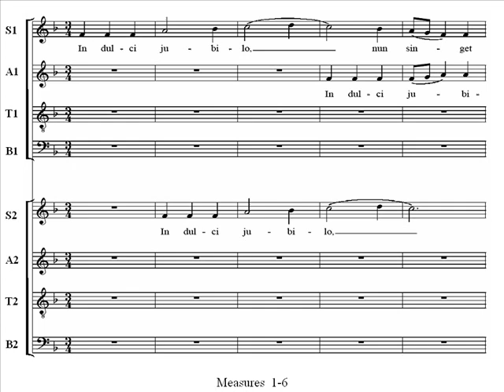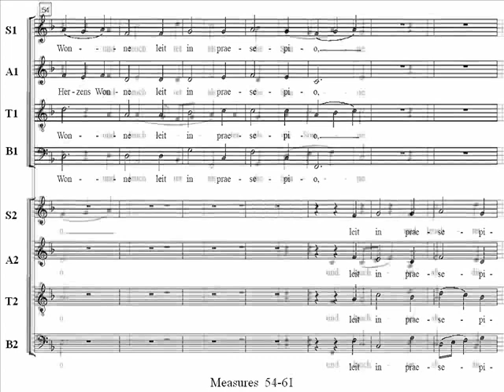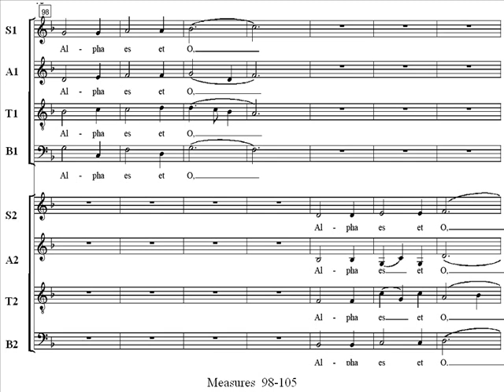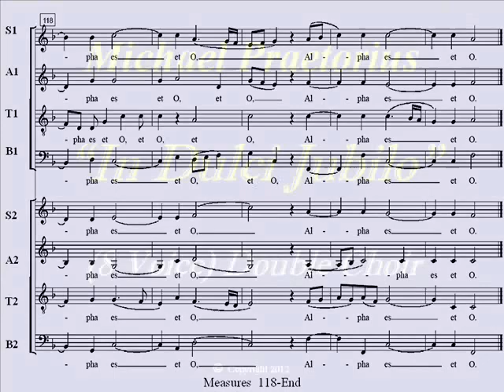Soprano1-Praetorius In Dulci Jubilo a8 Score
Soprano1  Choir Part Practice: "In dulci jubilo", for 8 voices by  Michael Praetorius from  Musae Sioniae 2, No. 5.   The well known melody  is treated here antiphonally  as  a double choir piece by Praetorius, with the phrases being batted from one choir to the other.  At the end both choirs combine in a majestic final statement. In Dulci Jubilo is among the oldest and most famous of the "macaronic" songs, one which combines Latin and German.  The words below are from  a  poem thought to have be written by  the German mystic Heinrich Seuse in 1328.

Nun singet und seid froh!
Unsers Herzens Wonne liegt
in praesepio,
Und leuchtet als die Sonne
Matris in gremio,
Alpha es et O!

In quiet joy
Now sing with hearts aglow!
Our delight and pleasure lies
in a manger;
Like sunshine is our treasure
in the mother's lap.
Thou art Alpha and Omega